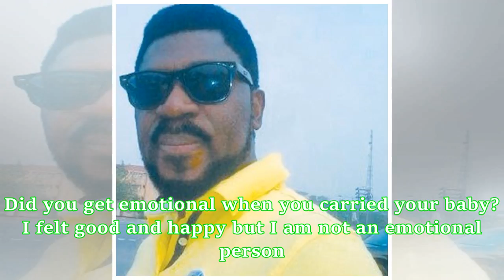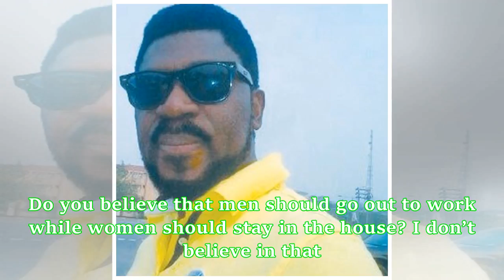Ayo Badmus says he doesn't show emotions, even to his kids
Nollywood actor Ayo Badmus in a new interview with Sunday Scoop, has opened up on his life as a Father. According to the actor, he does not show emotions even to his kids. Excerpts from the interview below: How would you define fatherhood? Fatherhood means responsibility. It is being a father to your children, a head of the house and a person who takes responsibility for everyone in the home. A father is like an umbrella where every other member of the house takes shade. How did you meet your wi...